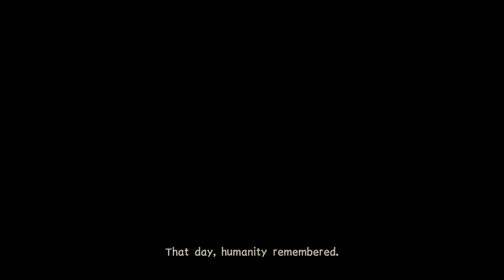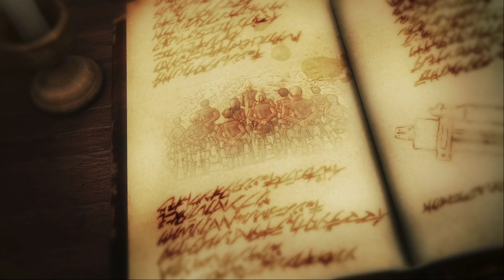Attack On Titan 2 - Primeira Hora - [Pertubador Demais - O Nascimento de um novo heroi]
►►Curta nossa página e concorra a prêmios e jogos toda semana!

►►Entre pro grupo e participe de sorteios exclusivos.

►►Siga no Instagram e receba imagens de games para usar no celular!

►►Siga no Twitter pra se atualizar mais rápido do que tá rolando na Magister Games.

Mais um gameplay para vocês galera, com aquela qualidade e dedicação da Magister Games - Sua Comunidade Online De Jogos.

Muito Obrigado e um Grande Abraço para você que me acompanha.